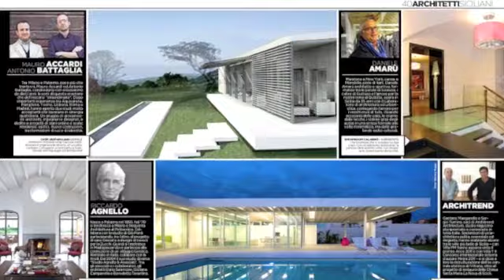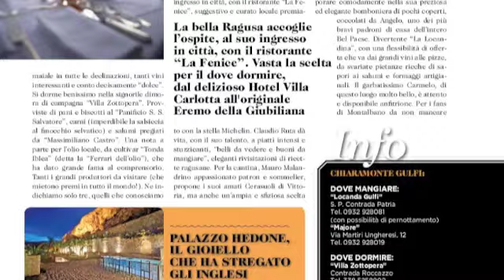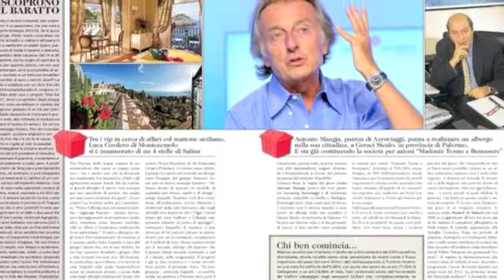Presentazione I Love Sicilia n. 70